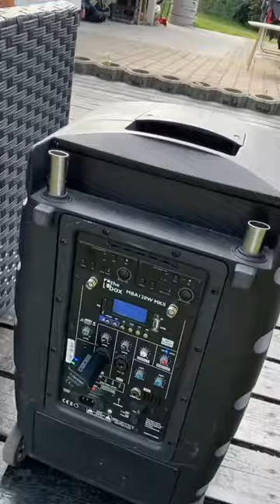Planet wing cello pickup, played by Søren Friis